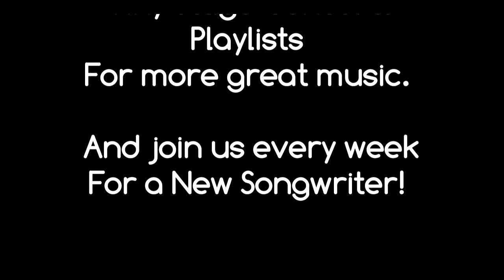Leah Woehr - Tiny Stage Concerts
Leah Woehr (Charlotte, NC) brings her songs of life and relationships to Tiny Stage Concerts.
Songs:
00:35 - Don't Trust A Good Thing
04:13 - The Last Word
09:16 - Come Away With Me
12:39 - June
16:09 - Carry Me